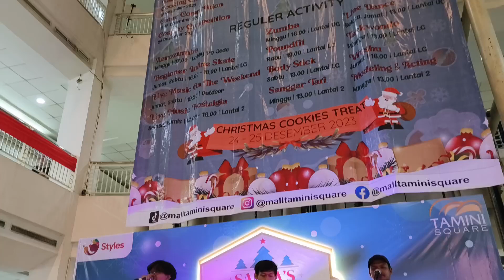BUKAN DIA TAPI AKU - FREEDAY MUSIK AT MALL TAMINI SQUARE